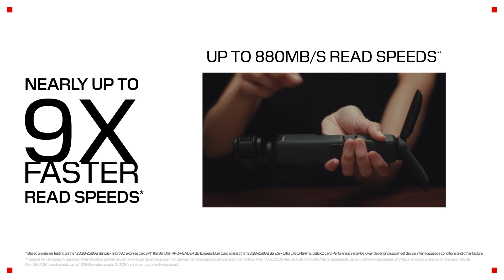SANDISK SD Express Is Here: 9X Faster Speeds for Creators, Gamers & AI | The Future of SD Cards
Meet SD Express.

In this video, Yosi Pinto, Senior Technologist at SanDisk and Chairman of the SD Association, shares how SD Express is redefining what's possible in digital storage.

Why SD Express is a Game-Changer:
- Up to 9X faster than traditional UHS-I SD cards
- Built on PCIe and NVMe interfaces for maximum speed
- Transfer a 2-hour HD movie in under 3.5 seconds
- Ideal for 4K/8K video, RAW imaging, gaming, and AI at the edge
- Backward compatible with legacy SD devices

From the first SD card in 1999 to this latest evolution, SanDisk continues to lead innovation in memory card technology. Whether you're a filmmaker, photographer, gamer, or AI developer, SD Express accelerates your workflow with blazing-fast performance.

Future-Proof Your Workflow:
SD Express is built for tomorrow’s technologies — AI, machine learning, the metaverse, edge computing, and more.